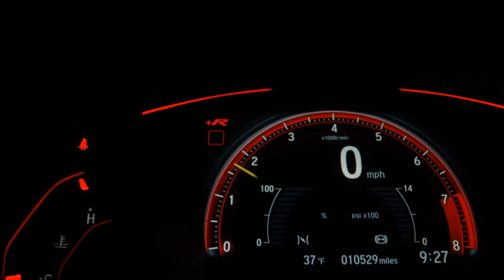CHEVROLET SPIN - 2022 - São Bernardo do Campo/SP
||ROUTE 0KM E SEMI NOVOS MULTIMARCAS  /MENORES TAXAS! MELHOR AVALIAÇÃO NO SEU USADO! APROVAMOS SEU FINANCIAMENTO POR TELEFONE. FAÇA UMA COMPRA SEGURA! VENHA CONFERIR |FINANCIAMENTO SEM ENTRADA |TROCA COM TROCO |TAXAS ESPECIAIS| VANTAGENS PARA MOTORISTAS DE APP |Reservamos o direito de corrigir possíveis erros do anúncio| END: ESTRADA DAS LAGRIMAS ,77 RUDGE RAMOS SBC ||PREÇO ANUNCIADO PARA COMPRA A VISTA OU FINANCIADO SEM TROCAS||NA TROCA CONSIDERAR VALOR DE R$ 3.000,00 A MAIS.

Dados do Veículo
Veículo: CHEVROLET / SPIN 1.8 PREMIER 8V
Ano: 2021/2022
Combustível: FLEX
Portas: 4 PORTAS
Câmbio: Automático
Cor: PRATA
KM: 24.000

✅ Air Bag
✅ Alarme
✅ Ar Condicionado
✅ Ar Quente
✅ Desembaçador Traseiro
✅ Direção Hidráulica
✅ Freio ABS
✅ Rádio
✅ Retrovisores Elétricos
✅ Travas Elétricas
✅ Vidros Elétricos
✅ Volante com Regulagem de Altura
✅ Limpador Traseiro
✅ Air Bag Lateral
✅ Kit Multimídia
✅ Trio Elétrico
✅ Piloto Automático
✅ Entrada USB
✅ Distribuição Eletrônica de Frenagem
✅ Bluetooth
✅ Porta Copos
✅ 7 Lugares
✅ Console Central
✅ Protetor de Cárter
✅ Rádio USB
✅ Retrovisor Retrátil
✅ Som Original